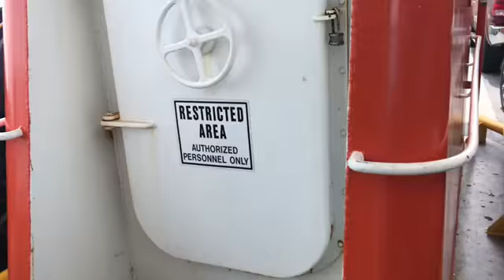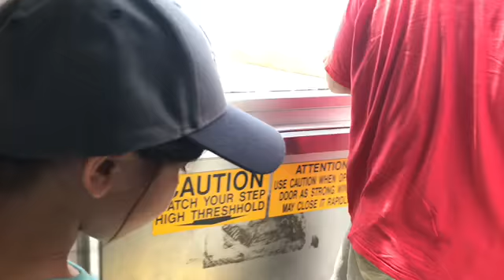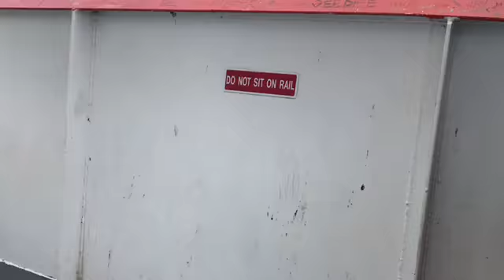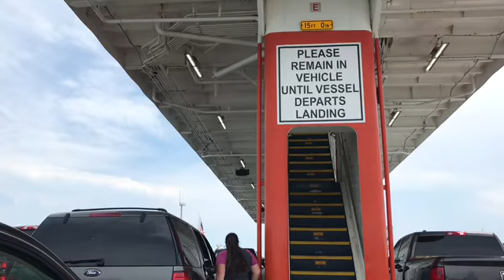Surf side & Galveston (ferry)